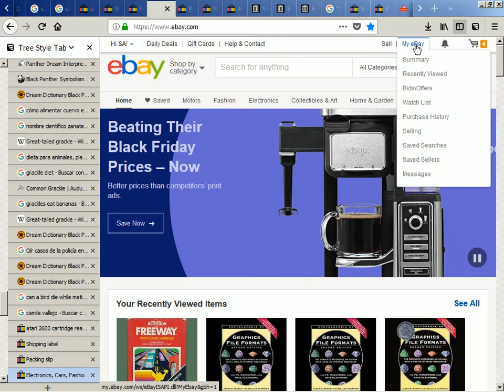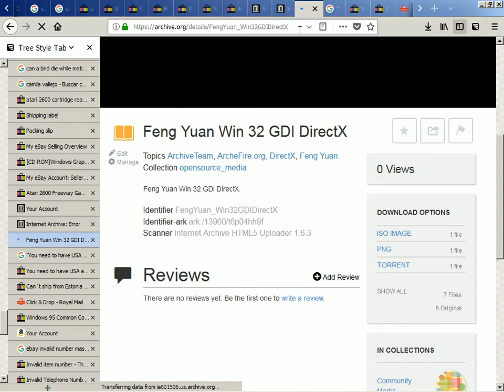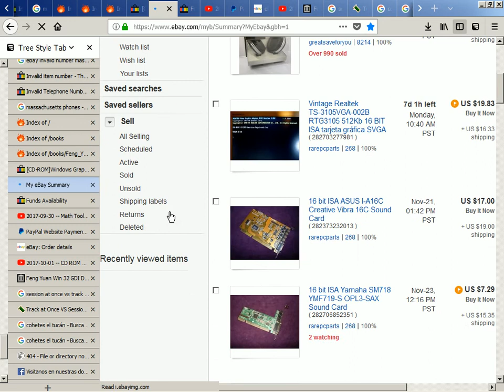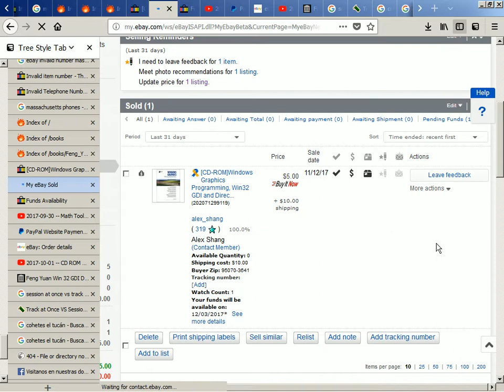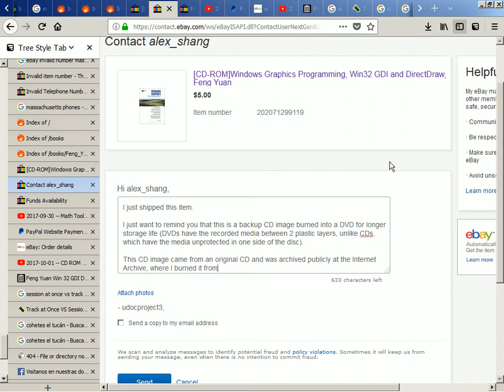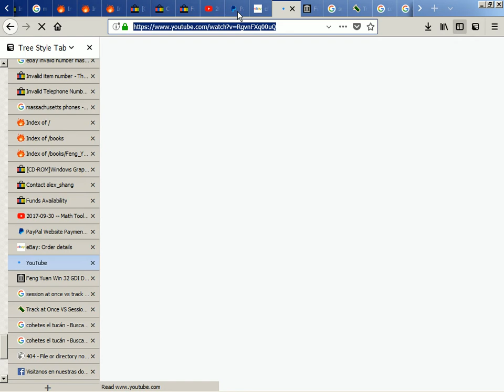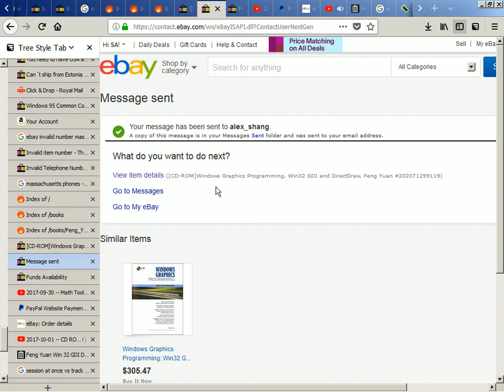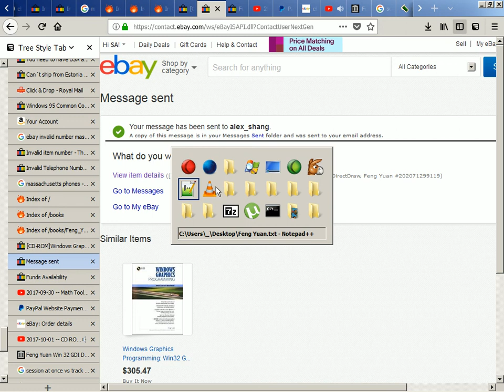2017-11-13 -- Mark an Item as Shipped on eBay to Complete the Purchase Process as a Seller